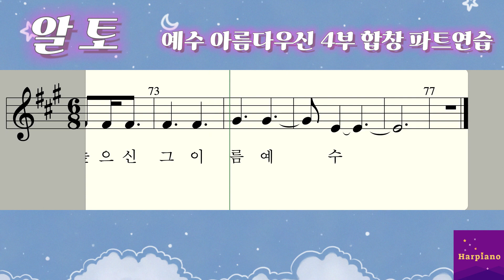예수 아름다우신 4부 합창 | 알토 | 파트연습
Credit)
사, 곡 Henry Seeley
합창편곡/피아노 연주 Harpiano